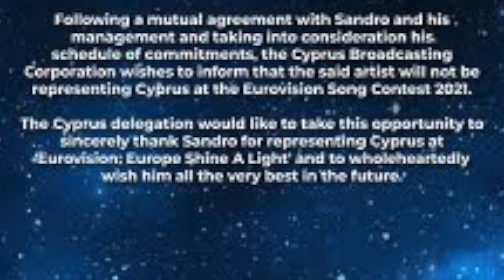ELENA TSAGRINOU WILL SING ''EL DIABLO'' AT EUROVISION 2021 | Eurovision 2021 Cyprus | TheDouzePointe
Welcome to your 12-points awarding Eurovision channel TheDouzePointe!

We reacted to the Cypriot entry for the Eurovision 2021, Elena Tsagrinou with the song ''El Diablo''. In this video, you can find our opinions about their entry for Eurovision 2020, some interesting information & facts about Elena and the details that have already been shared about the song.

Team members in the video:
Kaan